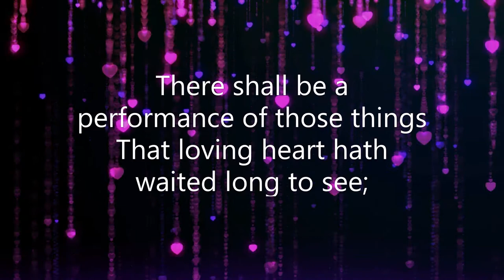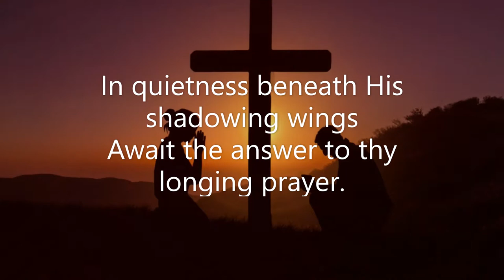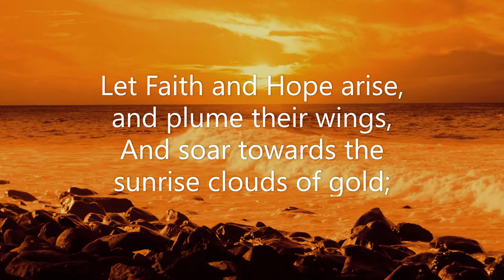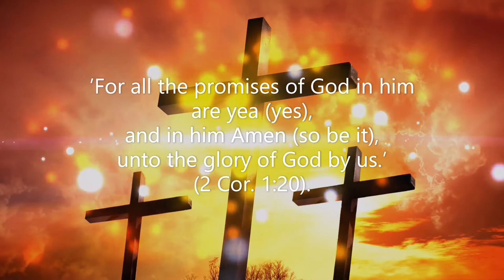Streams in the desert July 1 (Mrs. Charles Cowman)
During the low point of my life, streams in the desert accompanied me every day.  Although I am still in the desert today,  I still have peace in my heart.
One day,  God told me that you can turn streams in the desert into a video series, but I didn't know how to do it. I am a computer idiot! God told me to sit in front of the computer and pray, he will guide me and I will be able to make the best video. I hope this message can help those who are now in the desert;  who feel they have been ignored that God is always there for them.
"but whoever drinks the water I give them will never thirst. " John 4:14

** Please forgive this video for not doing well.